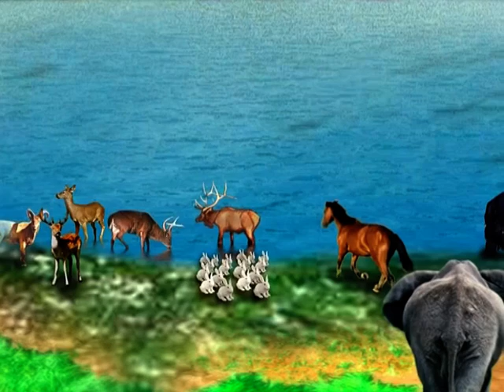มีสติในทุกย่างก้าวของชีวิต